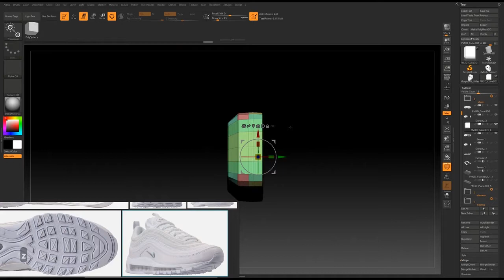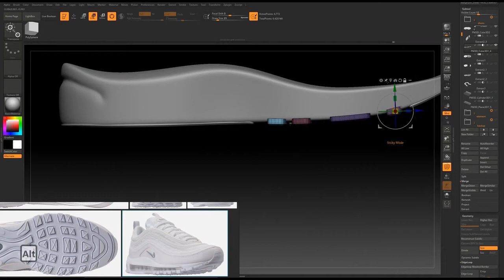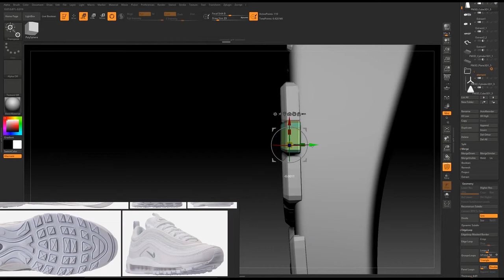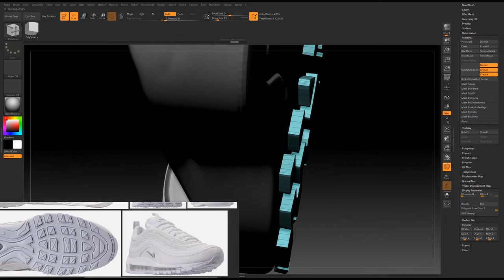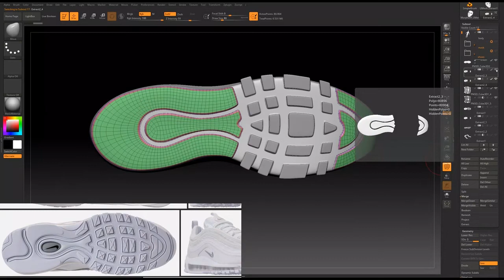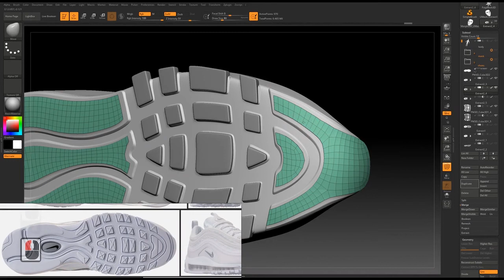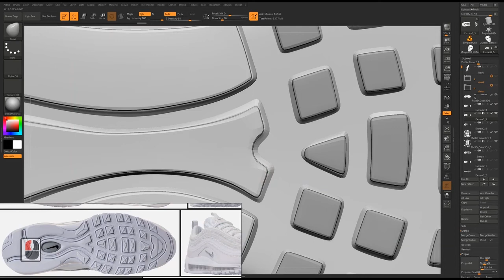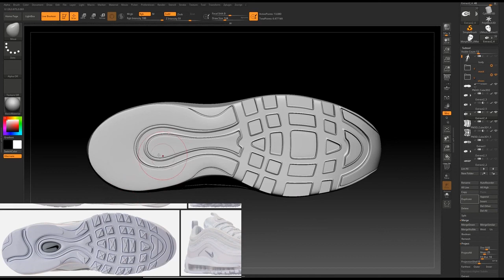Modeling A Realistic Sport Shoes In Zbrush part9 of 14